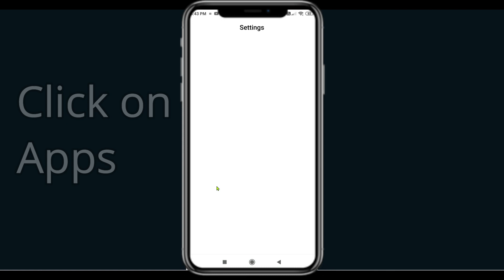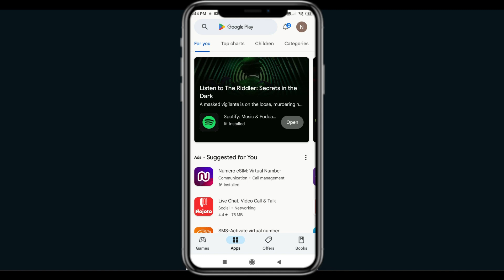Fix Astrotalk App Oops Something Went Wrong Error | PSA 24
Let's start  in today's tutorial you will learn how to Fix Astrotalk Oops - Something Went Wrong Error in Android & Ios - Please Try Again Later.